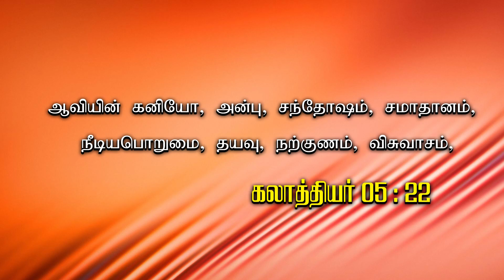Tamil Christian Message | Sis. Therasa Abraham | Voice of Trumpet | Episode - 06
Bro. Y.Abraham | Voice of Trumpet |  Episode - 06